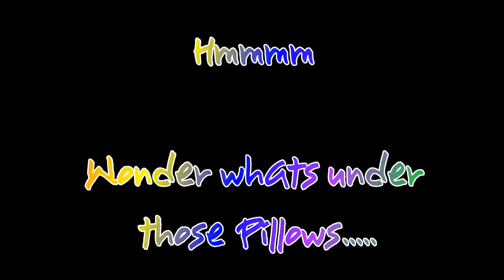Intros, Halloween,Movies and hiding sh*t under your pillows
This weeks wrap up where we all waffle about different things